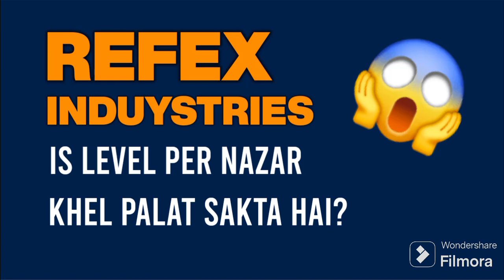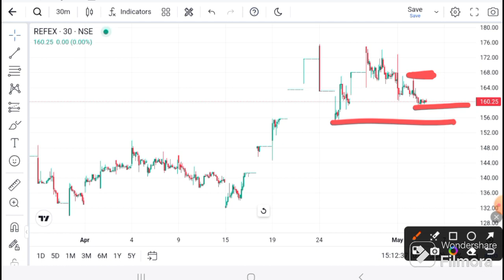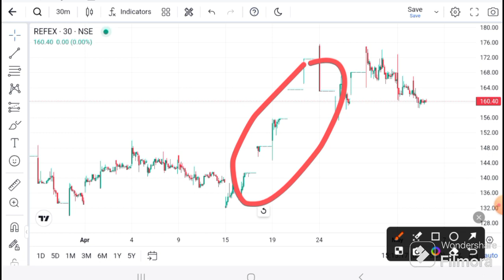Refex Industries Ltd news today | Refex Ind latest news | Refex Ind target I Refex today news